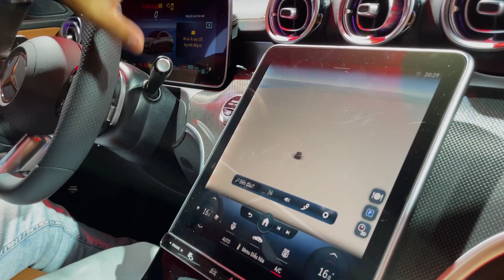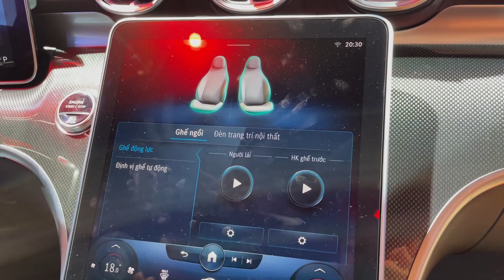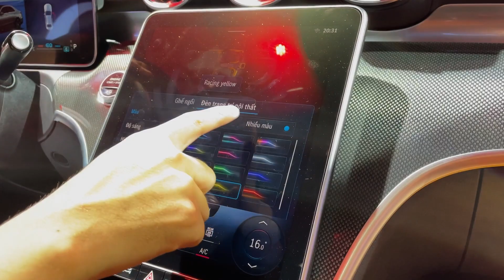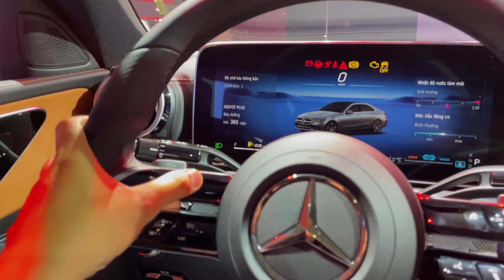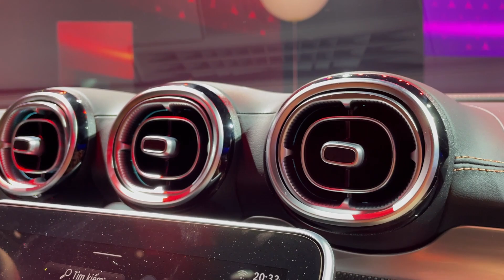Khám phá Mercedes-Benz C 300 AMG 2022: Tiểu 'S' sang hơn nhưng liệu có xứng với giá gần 2,4 tỷ đồng?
© Bản quyền thuộc về AUTOPRO